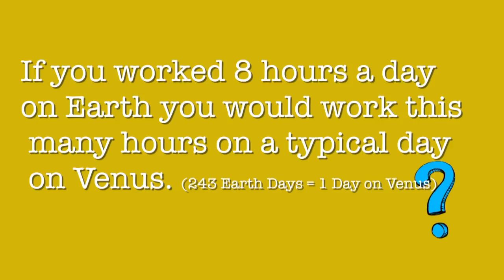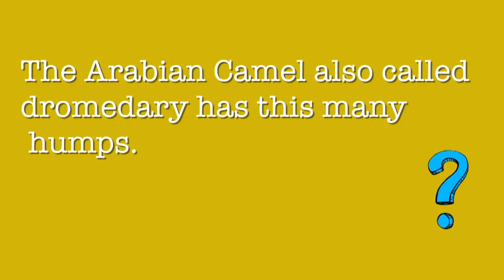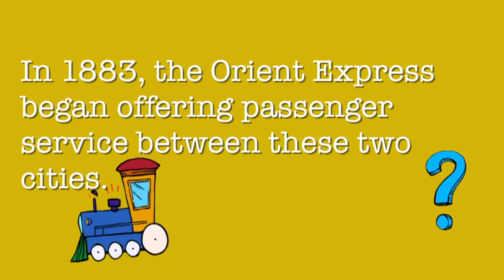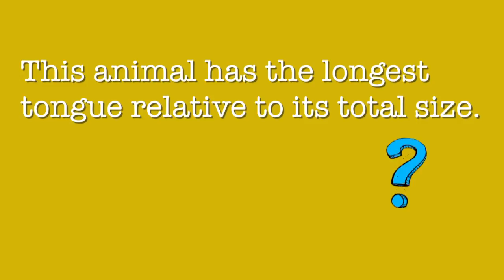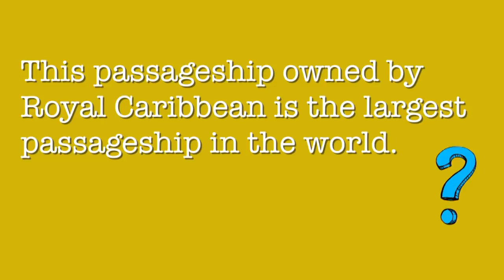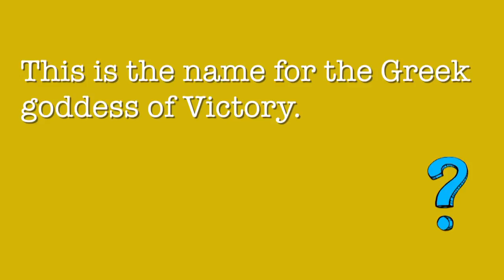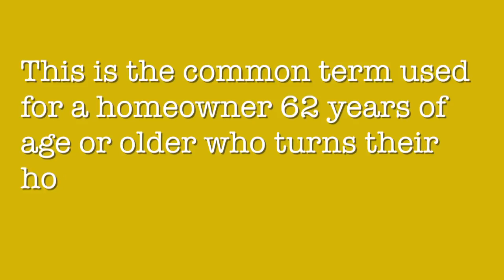HIGH FIVE TV SHOW Special - PART 3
The Beloved High Five TV Show is Back and Better than ever! The High Five Challenge first aired back in 1993 and for nearly 20 years it's brought entertainment and education to the airwaves. Check out this special episode produced on location and test your savvy and smarts